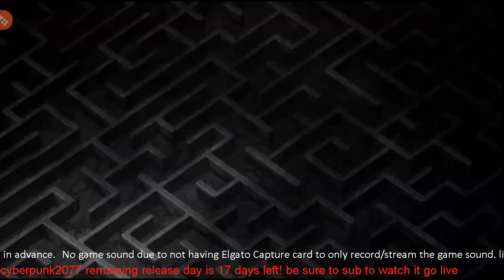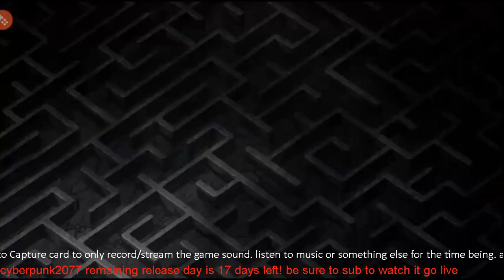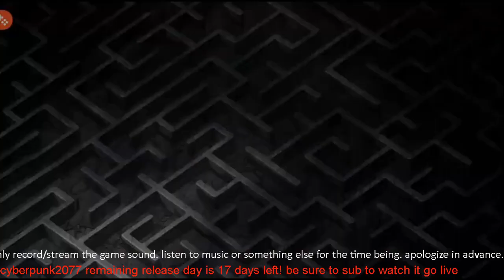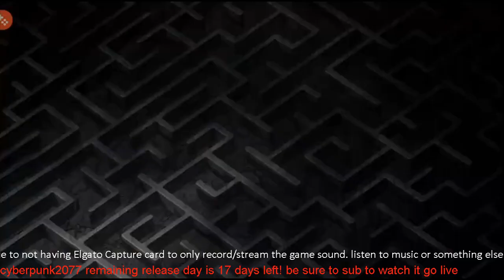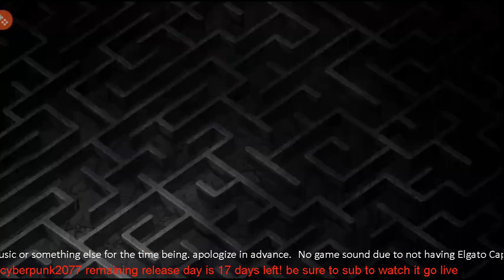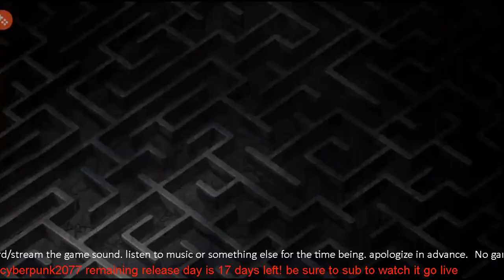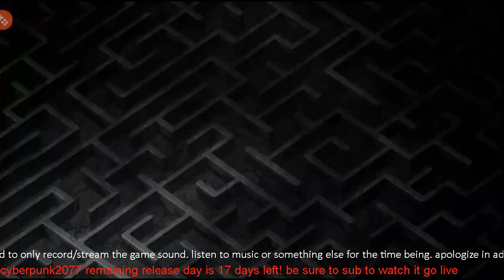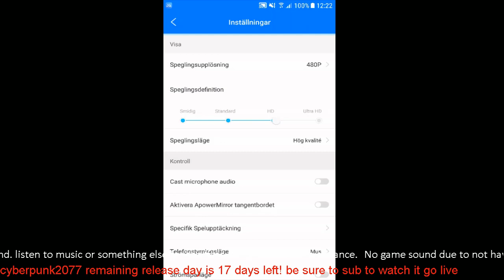Marvel:Contest Of Champions - Labyrinth Of Legends - Redoing path 1 - part 1 of 2.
had an problem with recording so uploading part 1 of 2. part 2 will have 480p quality to ensure smooth buffering. it can't be helped that my PC is crap.